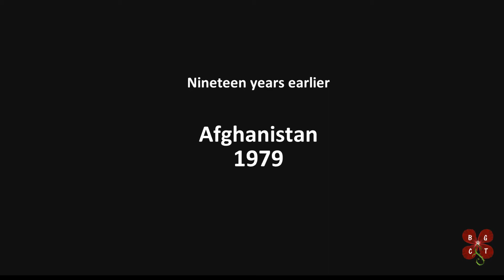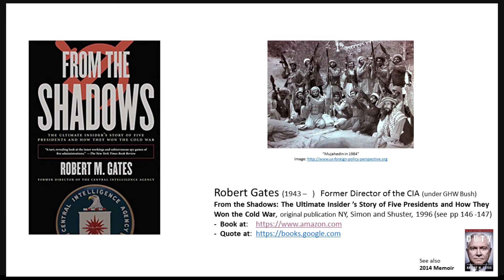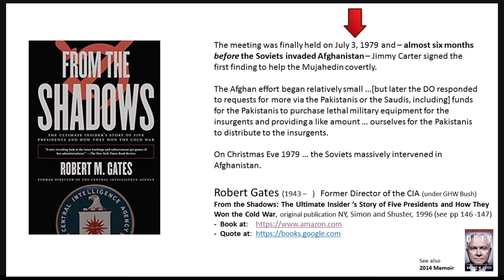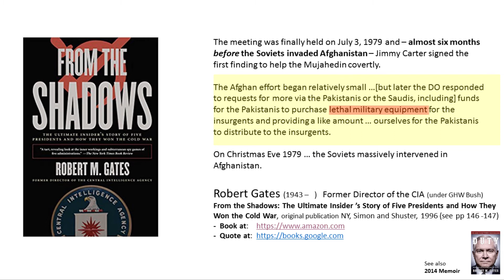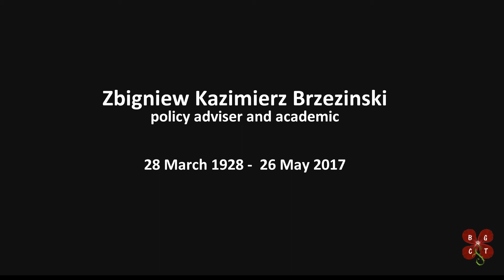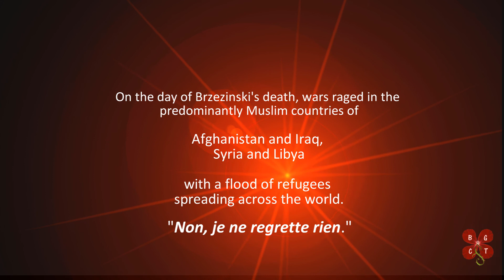Brzezinski (1998) interview in Le Nouvel Observateur re Afghanistan (Annotated)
This video commemorates the death of Zbigniew Brzezinski, by referring to one of the important US foreign policy issues in which he played a big part - Afghanistan.

The BG2CT Quotes Series contains famous quotes with annotations and notes attached, for research and educational purposes.

Video contents:

The original French version of the 1998 interview appeared in "Les Révélations d'un Ancien Conseilleur de Carter: ‘Oui, la CIA est Entrée en Afghanistan avant les Russes...’ in "Le Nouvel Observateur" [Paris], January 15-21, 1998, p. 76.

Translated from the French by William Blum and David N. Gibbs. This translation was published in Gibbs, "Afghanistan: The Soviet Invasion in Retrospect," International Politics 37, no. 2, 2000, pp. 241-242.

- “National Security Advisor Dr. Zbigniew Brzezinski meets with US
President Jimmy Carter January 21, 1977”

- “After a diagram in Mohammad Yousaf, Mark Adkin: Afghanistan – The Bear Trap:  The Defeat of a Superpower. Casemate 2001”

- “Soviet troops in Afghanistan. Highlands near Kabul, 1986.”

- The fall of the Berlin Wall
(Euro date 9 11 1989)

Sound track:

- Interview read out loud recorded for this video

Related sites:

Note the themes of initial US "innocence" (or naivety) and "the Russians did it" theme starting around 21:00.